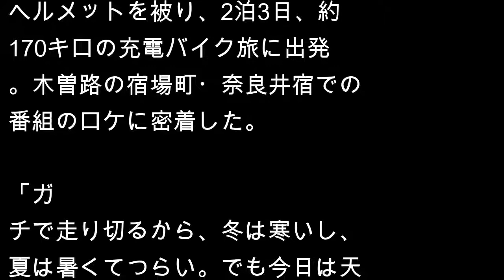出川哲朗の冠番組に密着「石原さとみちゃんゲストに来て」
【バイクに乗ってポーズを決める】
芸歴32年目にして掴んだ冠番組『出川哲朗の充電させてもらえませんか？』（テレビ東京など）が絶好調の出川哲朗（54）。番組トレードマークのオーバーオールに白いTシャツ、スイカ柄のヘルメットを被り、2泊3日、約170キロの充電バイク旅に出発。木曽路